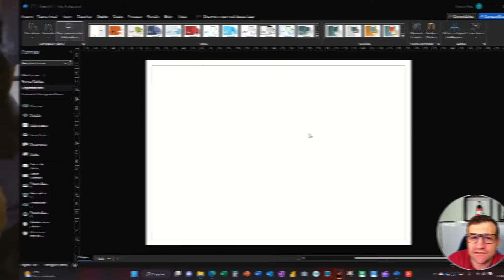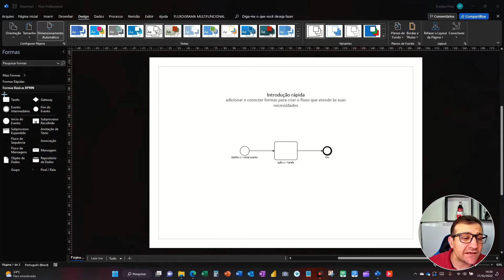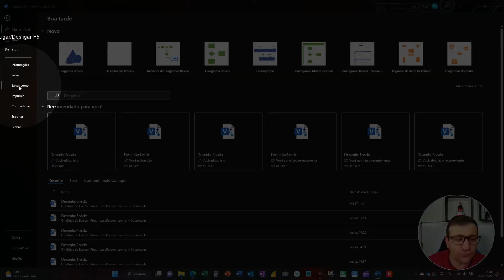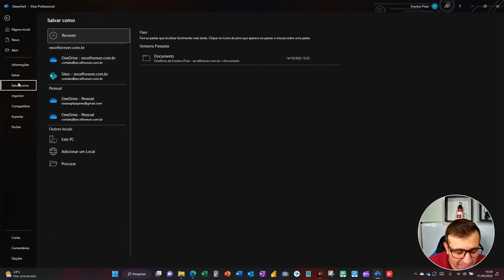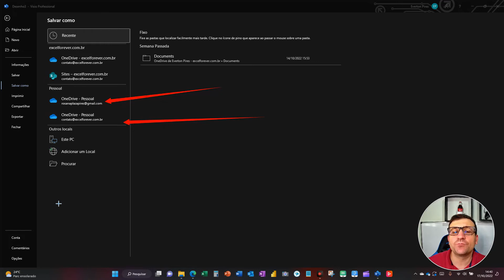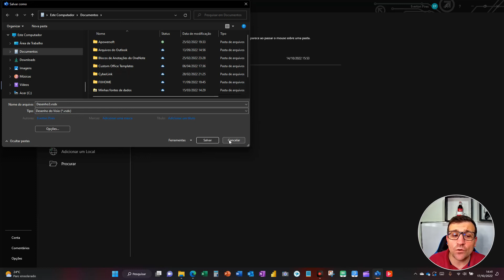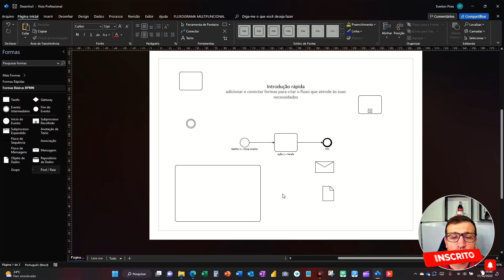Criar e salvar projetos no Visio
Veja neste vídeo como criar e salvar projetos no Microsoft Vísio.